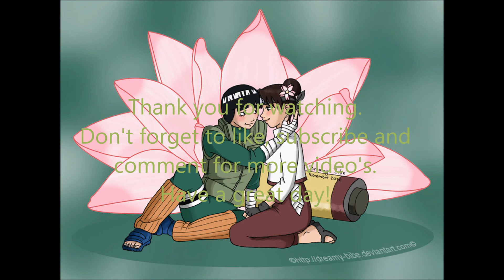Soulja Boy - Kiss Me Thru The Phone - NightCore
I Don't Own Naruto Or The Music.